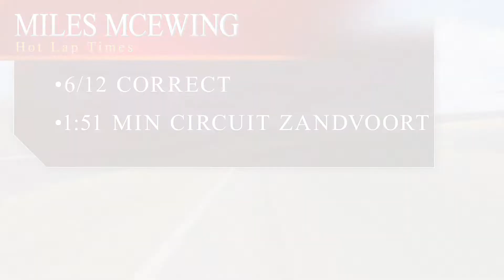Porsche Simulator Racing Gameshow | Miles McEwing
We decided to try out a different format while asking some of the internets most coveted questions regarding Porsche and its history.

Our first guest is Miles McEwing, The General Manager of Porsche Centre Calgary, lets see how he fairs with his Porsche knowledge and a hot lap time of the Circuit Zandvoort on Assetto Corsa using the Porsche 911 GT3 Cup 2017 from the Porsche Pack III.

If you have iRacing and love sim racing, you can follow along with Porsche's Twitch Channel for Porsche Esports Sprint Challenge Canada 2022

8300 Blackfoot Trail SE
Calgary, AB T2J 7E1
Canada